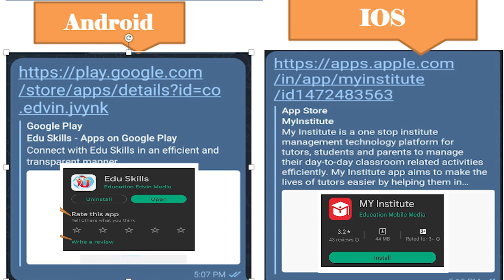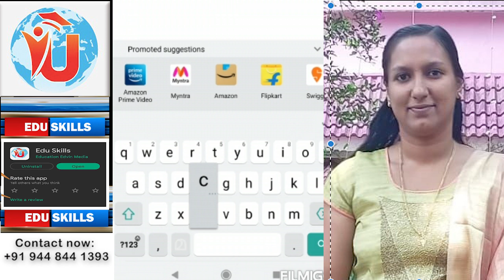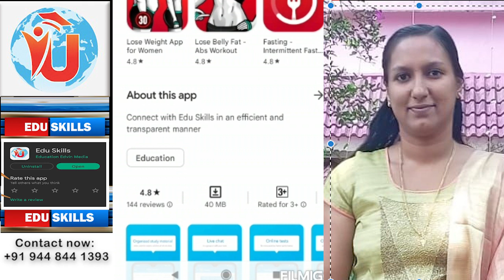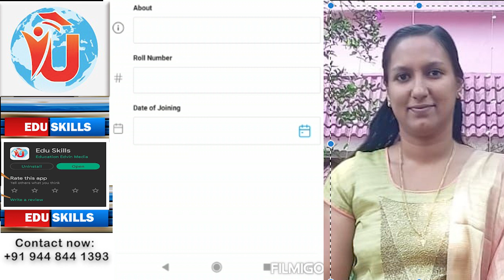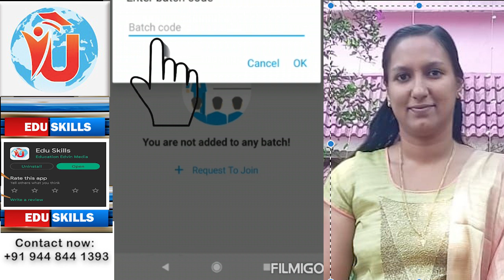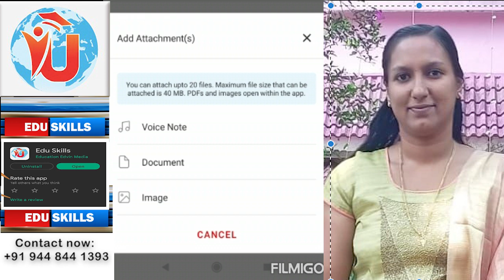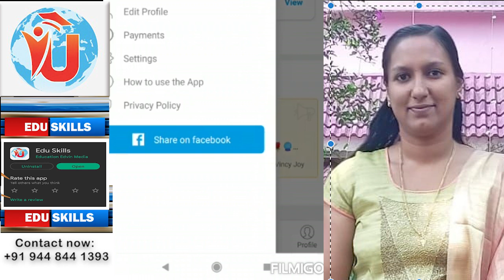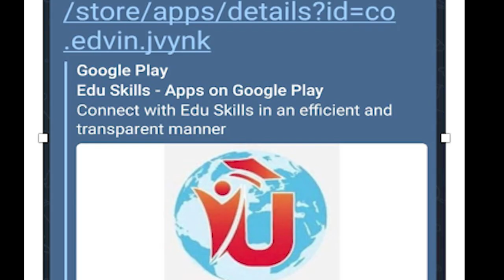Edu Skills - Know about OET Edu Skills Application: Vincy Joy- Admin; Fall in love with OET